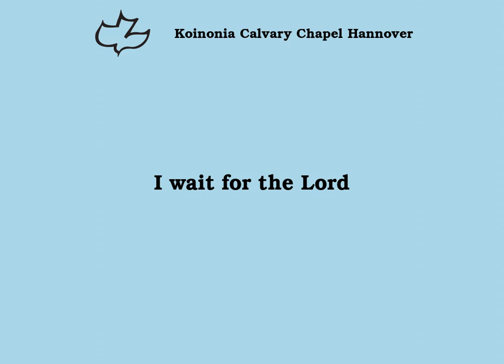I wait for the Lord